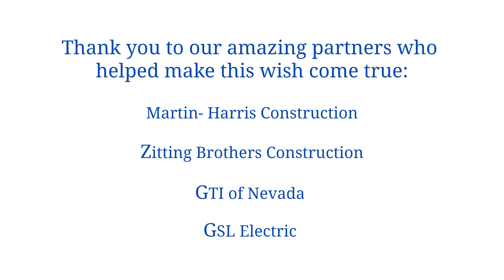Nicolas' Wish to have an Outdoor Play Space!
WISH GRANTED! Nicolas, 4, wished to have an outdoor play space where he could enjoy being outside and playing freely, but protected from the elements that can cause harm. Thanks to Martin-Harris Construction, Nicolas' outdoor space has a custom designed pergola
to offer Nicolas shade while he plays, a fun wall panel filled with activities to provide sensory exploration, a mini trampoline, wind chimes, foam building blocks, and more!